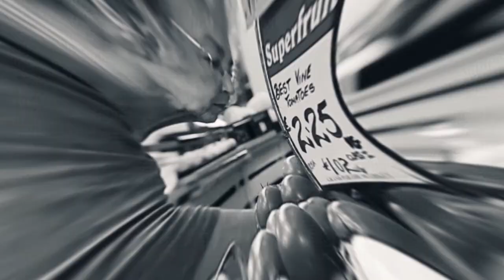Cork's RedFM the Home of Award Winning Promotions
Earlier this year Cork's RedFM launched a brand new competition to both Cork and Ireland. The Chosen One brought the worlds of digital and radio together in a very unique way. The competition was not your usual competition as this time people had already won they just didn't know it yet. All of the winners were picked via the Cork's RedFM Facebook Page. Clues were given out based on peoples Facebook profiles. The Chosen One was a huge success with 9 listeners winning a total of €17,000 between them. One them actually won €5,000.

Earlier this month The Chosen One was given the gold award for best On Air Promotion/Giveaway at the IMRO Radio awards. The Radio Awards Committee is comprised of 12 members representing all sectors
of licensed commercial and public radio on the island of Ireland – RTÉ, BBC NI, and the independent commercial radio sectors in both the Republic and Northern Ireland. The Radio Awards were previously known as the PPI Radio Awards.